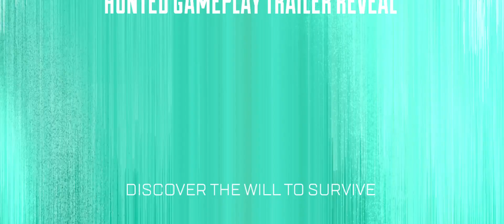Apex Legends: Hunted - Official Launch Trailer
Get another look at Apex Legend's newest character, Vantage, in this new Apex Legends trailer for the free-to-play hero shooter game.

Vantage’s mother may have raised her to survive the wilds of Págos, but she never crossed paths with a Legend. With her squadmates' help, she’ll need to discover the will to survive.

Apex Legends: Hunted launches on August 9, 2022.